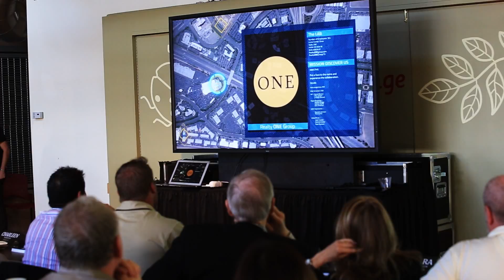ONE Week - ONE Summit Day 1